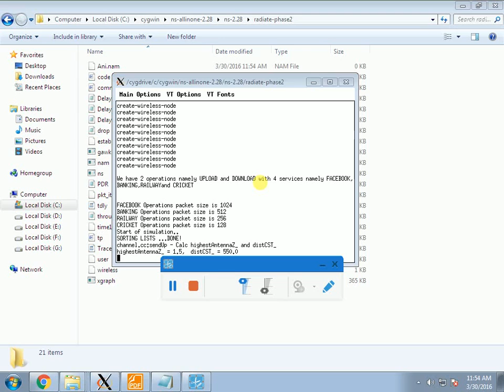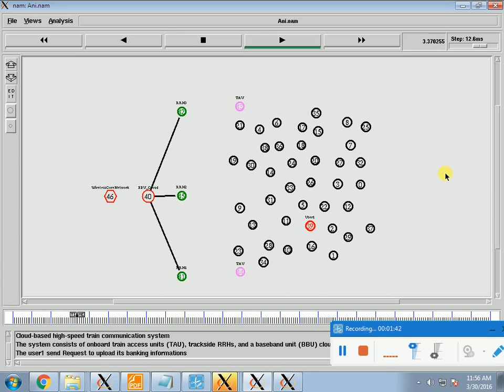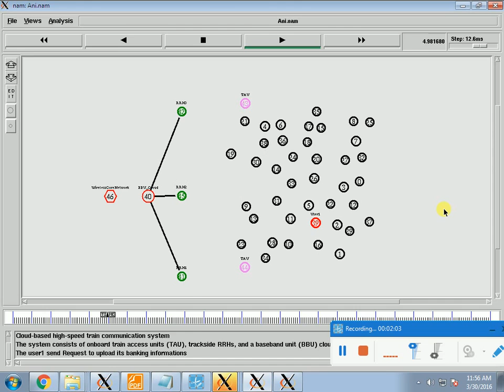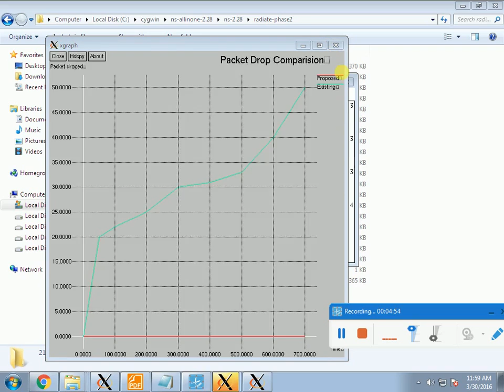IEEE 2015 NS2 RADIATE RADIO OVER FIBER AS AN ANTENNA EXTENDER FOR HIGH SPEED TRAIN COMMN PHASE2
DOWNLOAD IEEE PROJECTS:
2016 IEEE java projects,2016 ieee Project Titles, 2016 IEEE cse Project Titles, 2016 IEEE NS2 Project Titles, 2016 IEEE dotnet Project Titles.

2016 IEEE PROJECTS, IEEE PROJECTS FOR CSE 2016, IEEE 2016 PROJECT TITLES, M.TECH. PROJECTS 2016, IEEE 2016 ME PROJECTS.